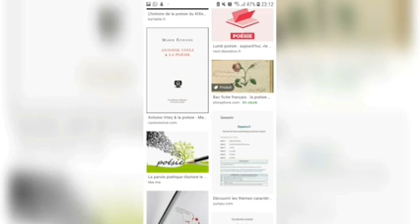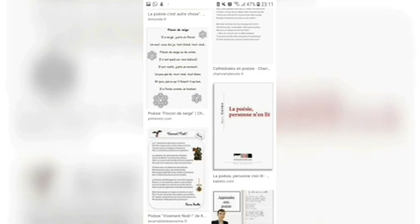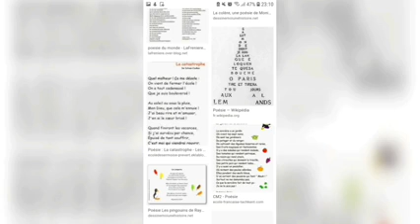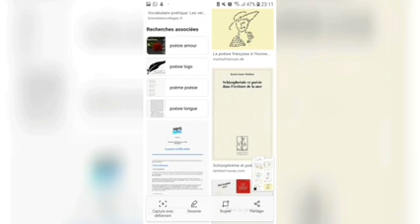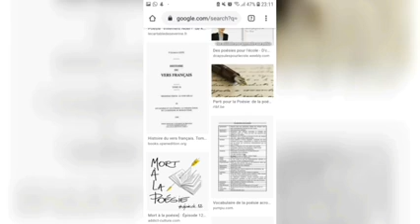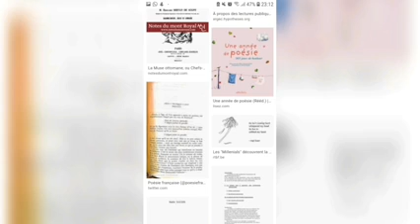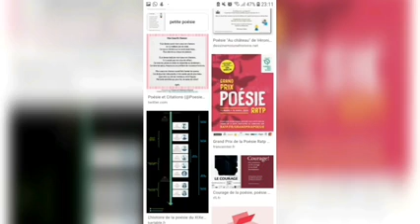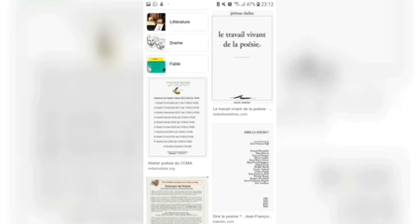La poésie d'amour:didactisation et outils littéraires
Comment se définit la poésie d'amour?Comment analysons-nous un poème d' amour avec nos apprenants?Comment commenter la forme de ce poème au service de son sens?Comment pouvons-nous amener les apprenants à interpréter les champs sémantiques et lexicaux du poème ?...